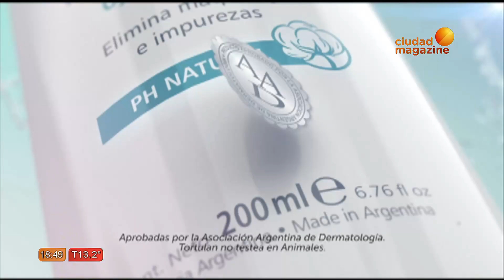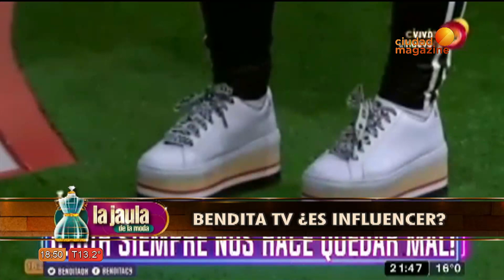La Jaula de la moda 23/08/18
En este envío recibimos a Ginette Reynal y a la maquilladora Maby Autino. Además el mago de la moda nos enseña a quitar una mancha de transpiración.Además analizamos el look de Natalie Perez en elprograma de Mirtha Legrand y te mostramos un desfile de vestidos por menos de 1000 pesos.